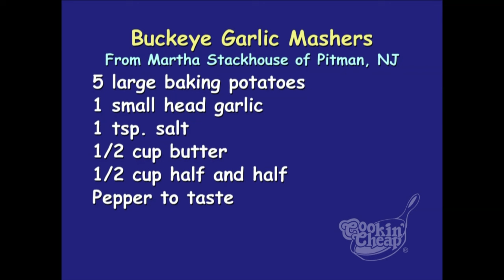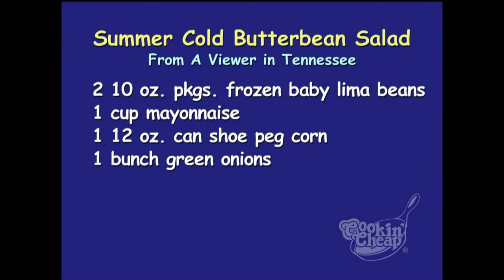Cookin' Cheap - 1808 - Steak and Veggies